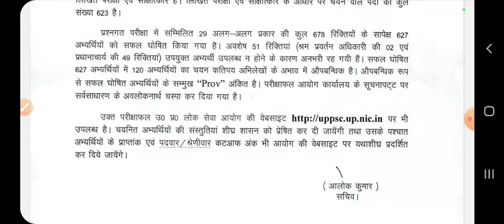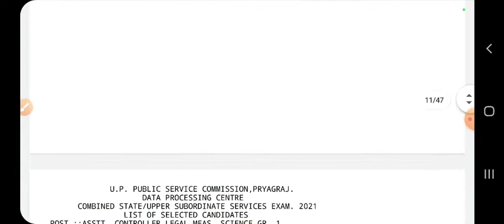UPPSC final result 2021| uppcs result 2022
Appeared in 66th BPSC MAINS and 7th-10th JPSC Interview.

Upsc aspirant.